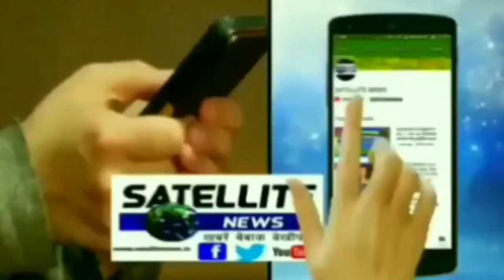महंगाई ने तोड़ी कमर होली की बाजार पड़ी फीकी